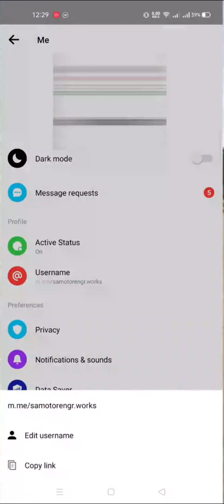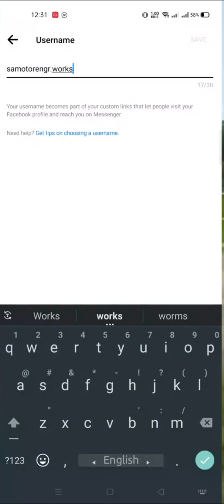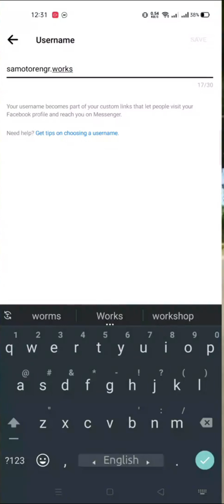How To Change Username On Facebook 2021 How to create facebook custom URL Bangla|| ToT- Talk of Tech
how do i create a custom url for my facebook page